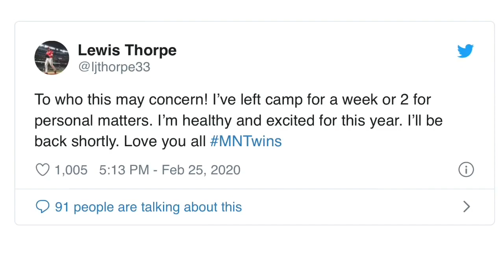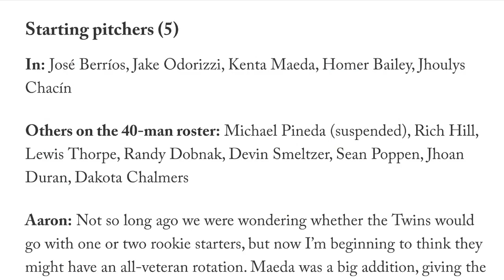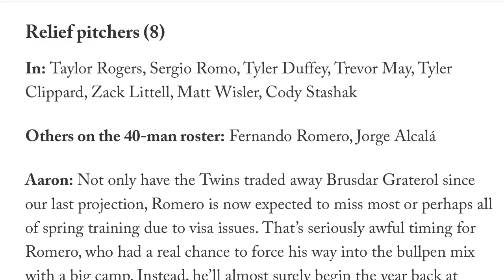Twins Spring Training Update: Lewis Thorpe, Fernando Romero And Roster Projections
The Minnesota Twins are currently without two pitchers who were vying for Opening Day roster spots: Lewis Thorpe and Fernando Romero. With the status of both up in the air to some degree, the team's pitching depth becomes a bit more cloudy. Will missing any portion of spring training impact either pitcher?